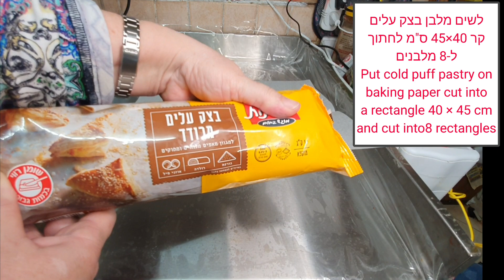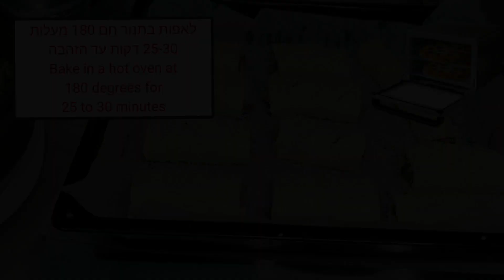מאפה עם פטריות וכבד מעולה Pastry with mushrooms and liver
אתר לרכישת יוצרים לבית ולמטבח
לחצו על הקישור-

A recipe written in